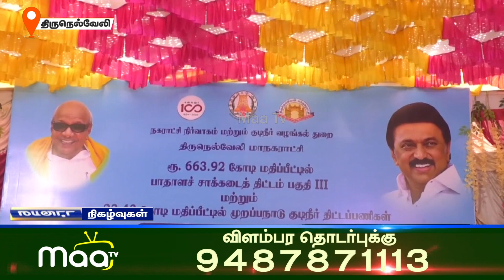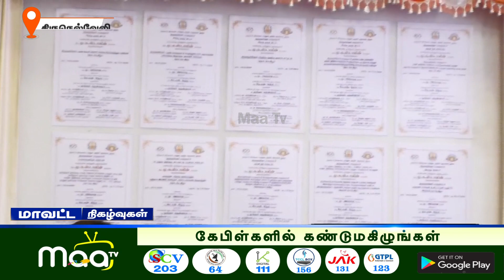687.35 கோடி மதிப்பிலான புதிய திட்டங்களுக்கு அடிக்கல் நாட்டு விழா | NellaIMaaNews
687.35 கோடி மதிப்பிலான புதிய திட்டங்களுக்கு அடிக்கல் நாட்டு விழா | NellaIMaaNews